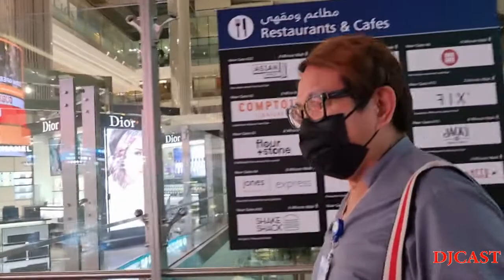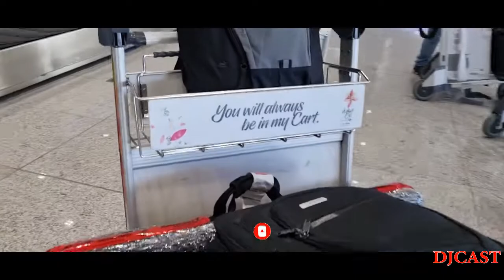FINALLY AFTER 3 YEARS | MY VACATION EXPERIENCE DURING PANDEMIC PERIOD | DJCAST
MY VACATION EXPERIENCE DURING THE PANDEMIC PERIOD IN THE PHILIPPINES.